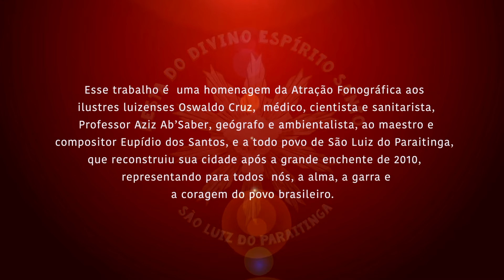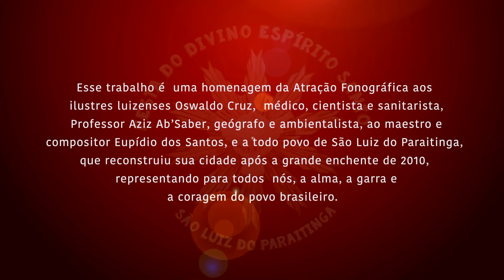Grupo Violado - Luzeiro - São Luiz do Paraitinga Ao Vivo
Grupo Violado interpretam "Luzeiro"
▶︎ Ouça Agora:

Nesse novo álbum gravado ao vivo na emblemática cidade de São Luiz do Paraitinga, o Grupo Violado apresenta a mais versátil e inspiradora sequencias de musicas de viola, conta com releituras de clássicos e trabalhos autorais que vão arrebatar o ouvinte já no primeiro instante.

Destaque para a virtuosidade do violeiro Bruno Paparoti.
O universo da viola se alegra.